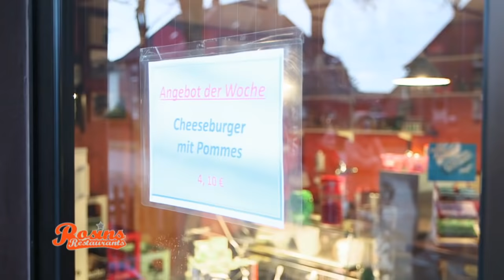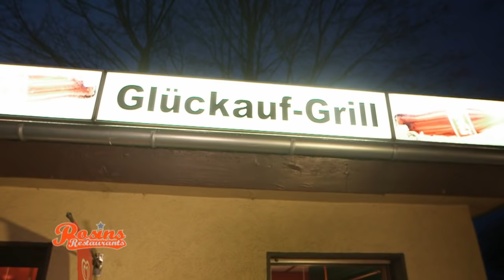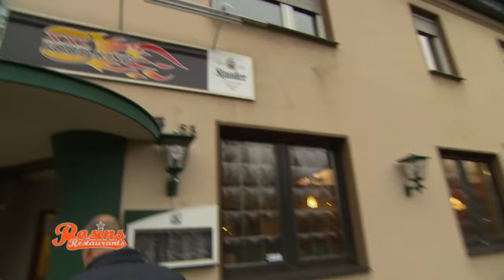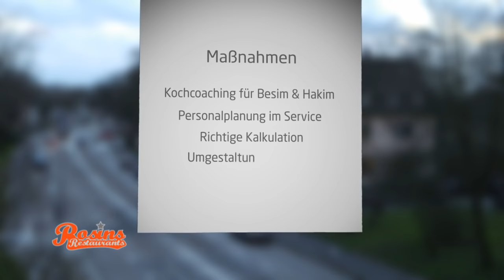Emotionaler Ausflug! Frank zeigt Besim seine Vergangenheit! | 4/7 | Rosins Restaurants | Kabel Eins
"Du kannst nicht kochen!" Frank richtet harte Worte an Besim! Frank empfiehlt den XXL Foodking zu schließen und ein neues Konzept zu entwickeln - kann das gut gehen? Um sein Vertrauen zu gewinnen nimmt Frank Besim mit auf eine Reise in seine Vergangenheit...